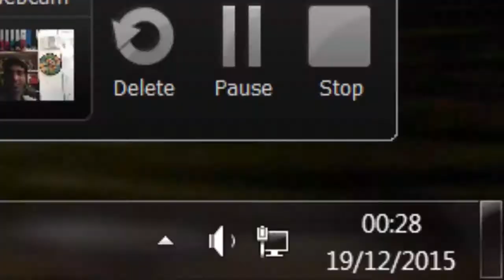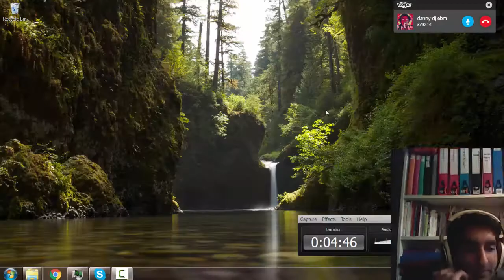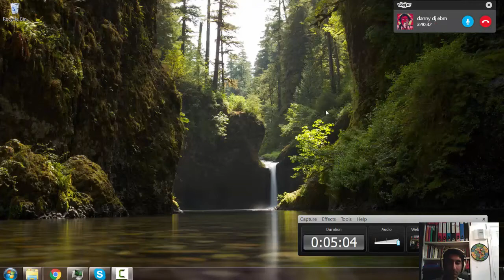Short Update Video - Mememasters Podcast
Part 1 of our 40 minute podcast. In this edition, we discuss PLAOPL, Alfie Zarb collabs, the state of the Minecraft industry, and more.
Shout out to Tidders and Fricking Binman for joining me in this edition of the podcast!!